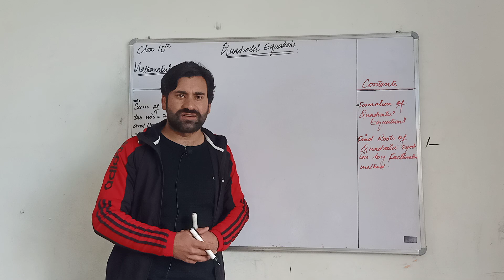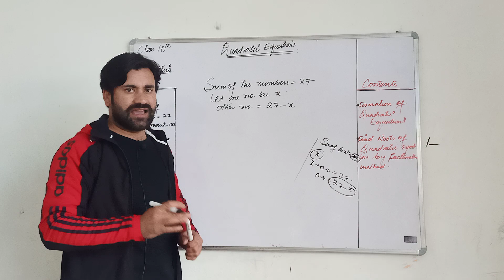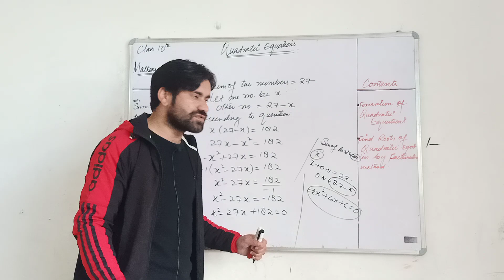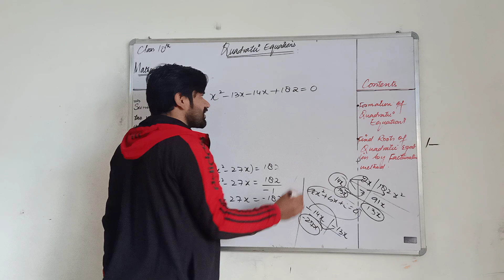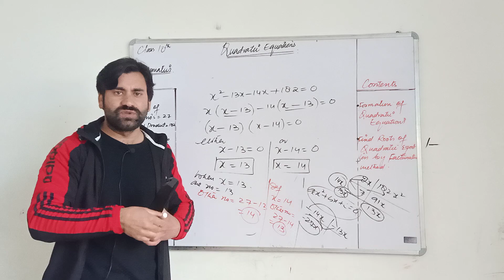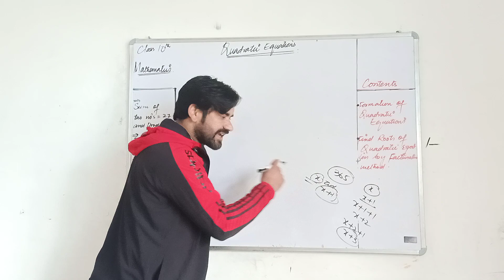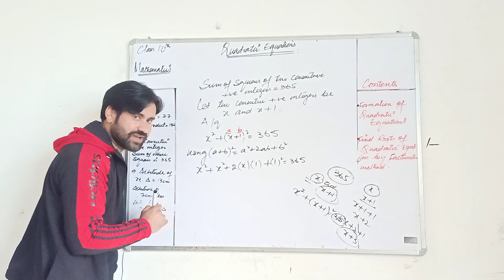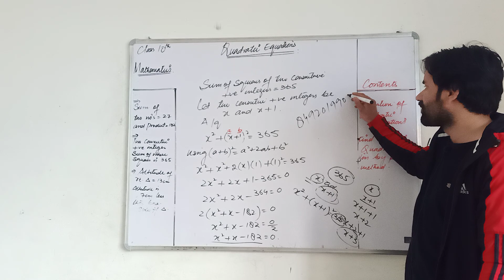QUADRATIC EQUATIONS CLASS 10th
EXERCISE 4.2